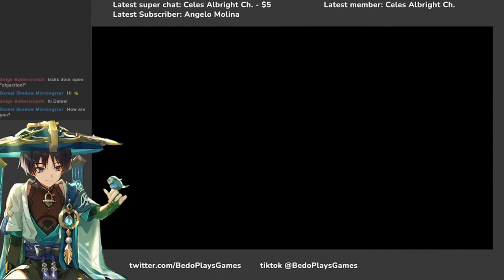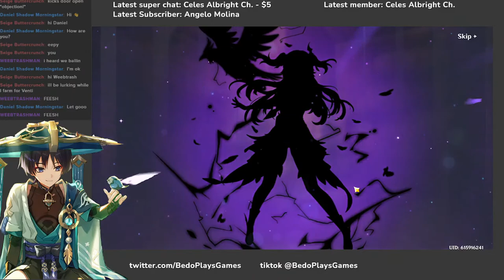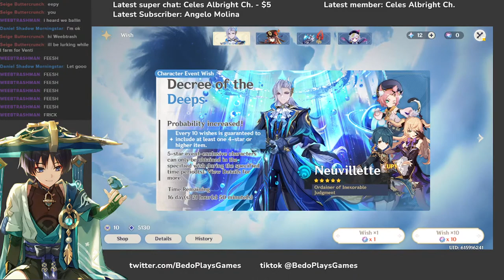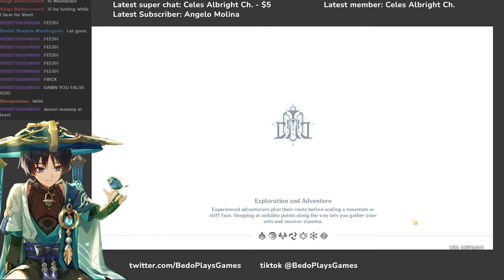[🔴 GI] Fontaine act 4!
CHAT RULES:
-Don't be a dick
-No leaks or spoilers
-No spamming